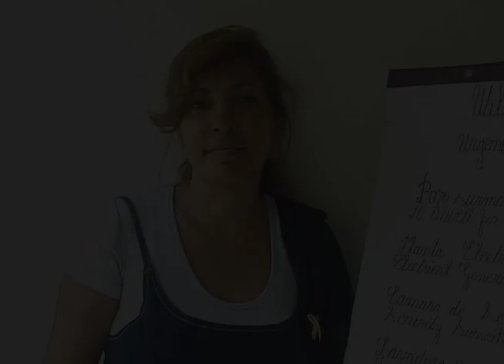Donation of Goya Beans to Orphanate Niños de Cristo (Orphanege in La Romana, Dominican Republic 2009